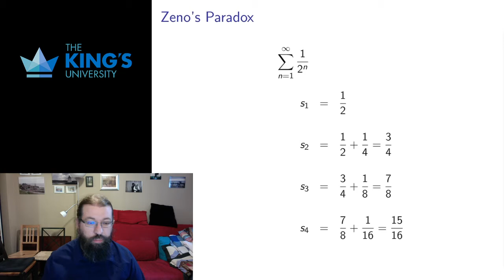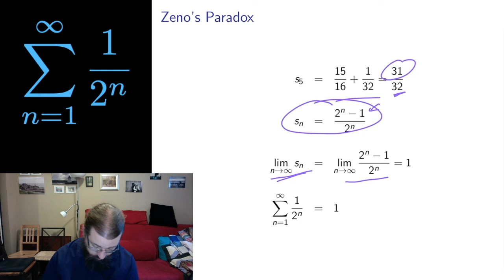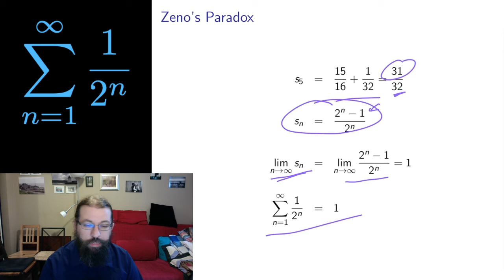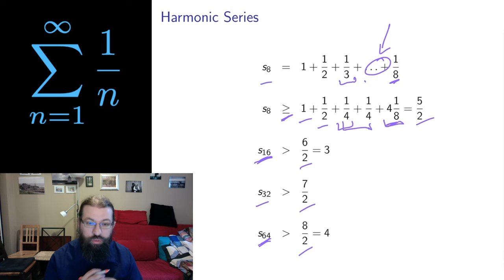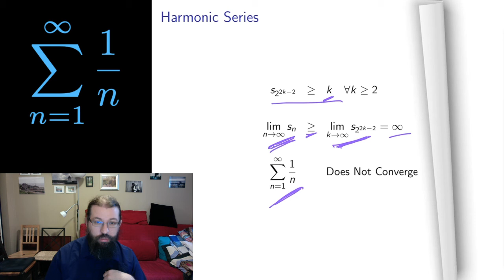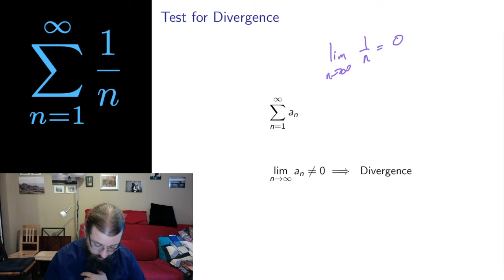Math 300 Week 1 Video 1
Infinite Series